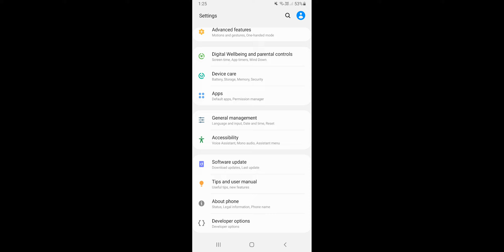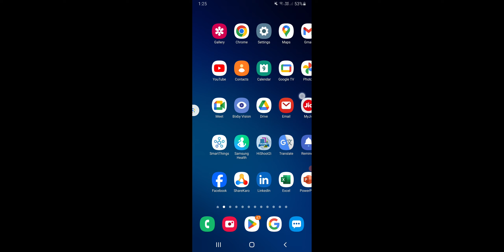How To Fix Camera Black Screen Problem On Your Android, Camera Me Black Dikh Raha Kya Kare 2024